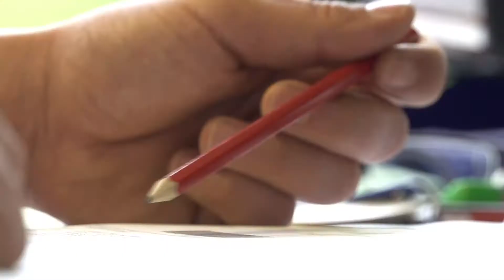Showreel vidéo Infra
Retour en 1 minute sur nos récentes réalisations vidéos, créées pour nos clients. Un condensé du savoir-faire de nos vidéastes et motion-designers.